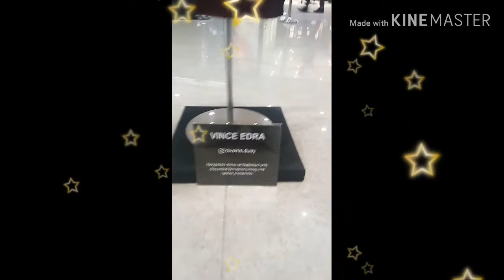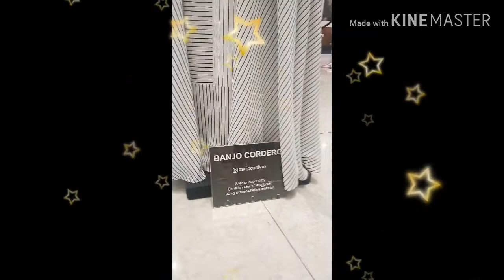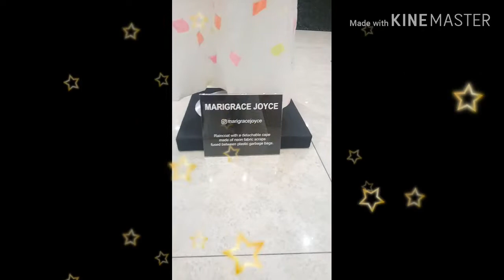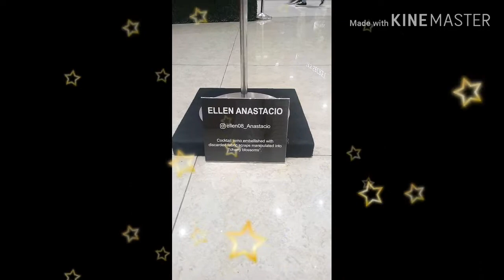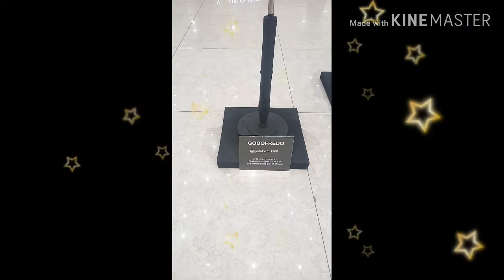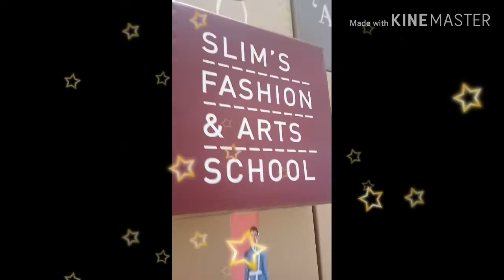Alchemy Exhibit 2019 | V4 I Alou Darna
Come and visit our exhibit in Megamall to see the fabulous creations of our students.